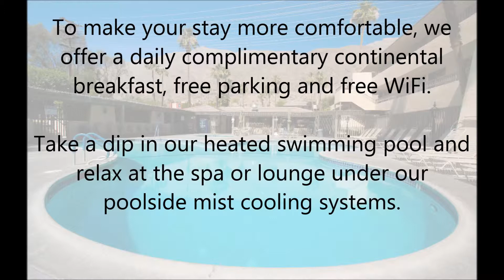Pet hotels in Palm Springs -- Vagabondinn.com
The Vagabond Inn Palm Springs is your ultimate desert oasis. Located in the "Wind Free" south end of Palm Springs, you will find yourself in the mix of popular attractions, shopping, dining and entertainment. Enjoy a round of golf or tennis match nearby, or check out the gorgeous Botanical Garden located just one block away. Our hotel in Palm Springs is located only a mile from Downtown, which makes it easy to experience the local nightlife.